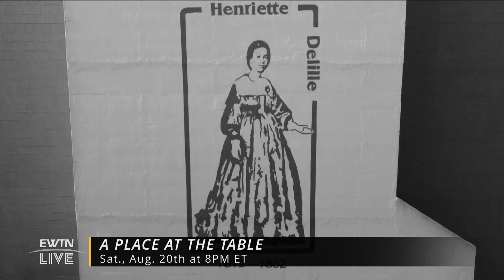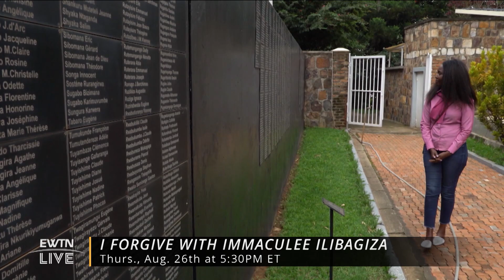EWTN Live - 2022-08-17 - Fr. Wojciech Giertych, Op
A discussion of the “Face of the Father,” and His paternal heart of love. Learn how surrendering our lives in trustful offering to God brings Him joy and frees us of discouragement. Fr. Wojciech Giertych is our guest.